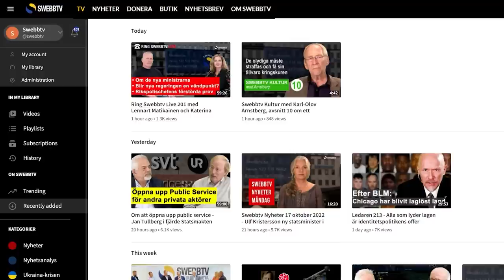#491 swebbtv med Lars Bern och Mikael mo Nato och mer